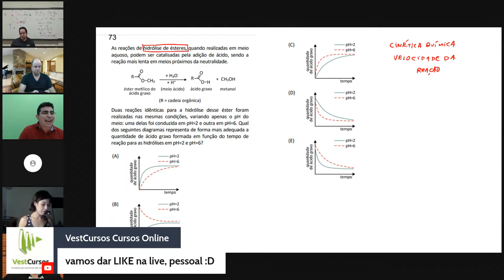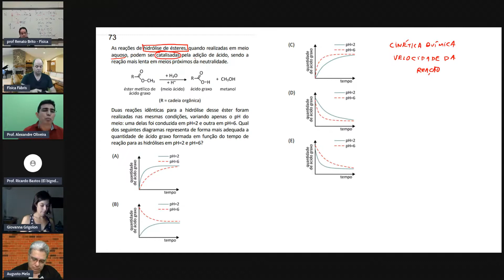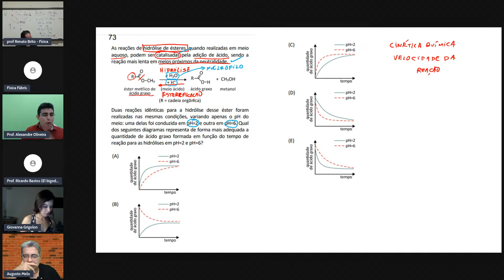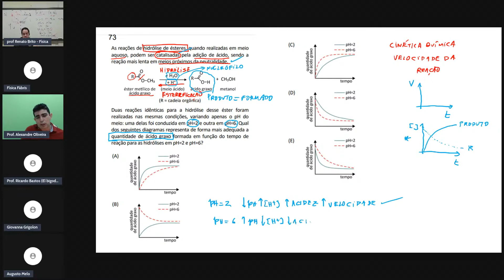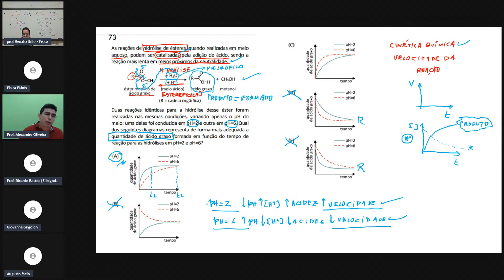Resolução da Prova da Fuvest 2022 Primeira Fase Gráficos de Cinética Química e Reação de Hidrólise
Cinética química, reação de hidrólise, hidrólise de éster, cinética química gráficos, gráfico produto x reagente
As reações de hidrólise de ésteres, quando realizadas em meio aquoso, podem ser catalisadas pela adição de ácido, sendo a reação mais lenta em meios próximos da neutralidade.
(R = cadeia orgânica)
Duas reações idênticas para a hidrólise desse éster foram realizadas nas mesmas condições, variando apenas o pH do meio: uma delas foi conduzida em pH=2 e outra em pH=6. Qual
dos seguintes diagramas representa de forma mais adequada a quantidade de ácido graxo formada em função do tempo de reação para as hidrólises em pH=2 e pH=6?